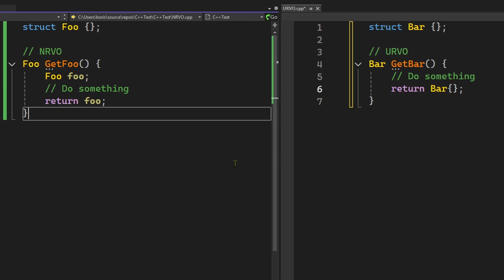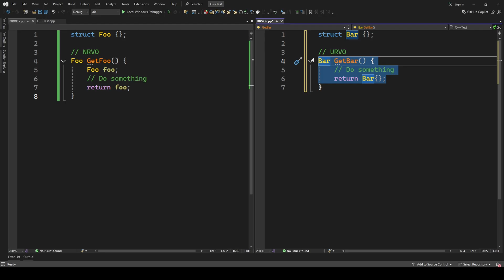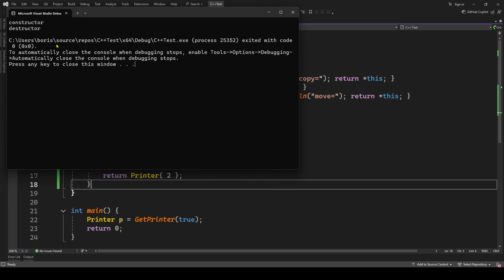This "Clean" C++ One-Liner Kills Performance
Did you know the ternary operator can silently break C++17 Guaranteed Copy Elision? In this video, we expose a critical MSVC compiler bug where returning a prvalue via the ternary operator invokes a hidden move constructor instead of performing Unnamed Return Value Optimization (URVO).

We are taught to write "clean" code, but sometimes concise one-liners trap us. Since C++17, the standard mandates "Unmaterialized Value Passing" for prvalues, meaning temporary objects shouldn't even exist until they reach their final destination. This guarantees zero-cost returns.

However, the Microsoft Visual C++ compiler (MSVC) fails to respect this rule when using the ternary operator (? :). Instead of constructing the object in place, it creates a temporary, materializes it, and forces a Move operation.

If you are working with non-movable types like std::mutex or std::unique_ptr, this code won't compile. If you are a Game Developer, this "clean" line could be triggering expensive copies 60 times a second.